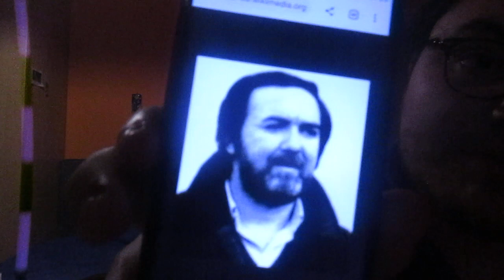15 anni fa ci lasciava Roberto Del Giudice